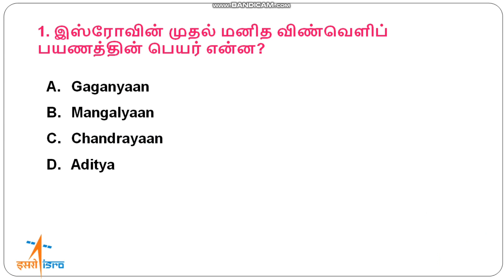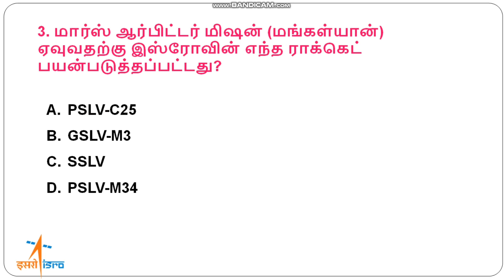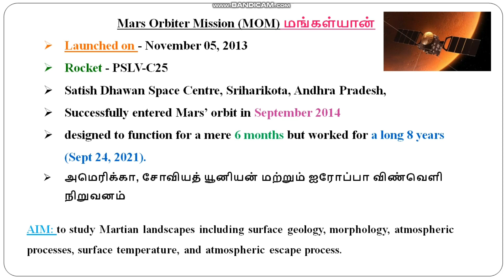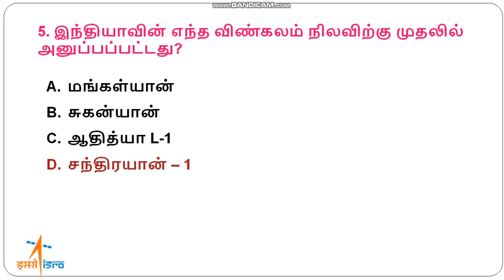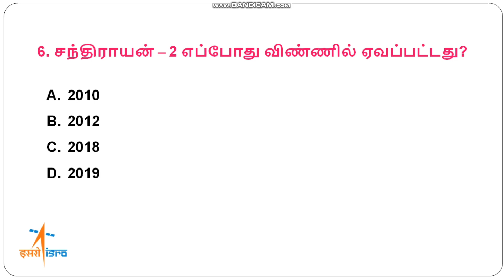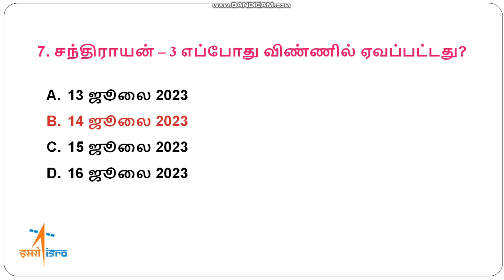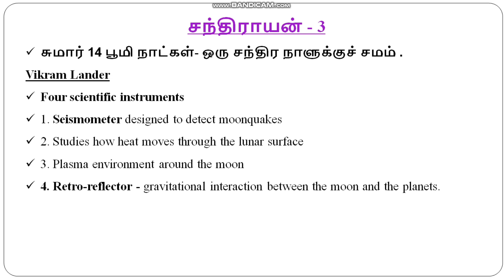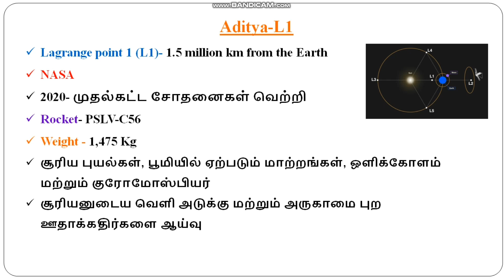இந்திய விண்வெளி செயற்கை கோள்கள்| India's Space Missions|ISRO| GK| Current Affairs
tnpsc motivational channel, tnusrb si important gk questions, tnusrb gk questions and answers

 tnusrb si important gk questions